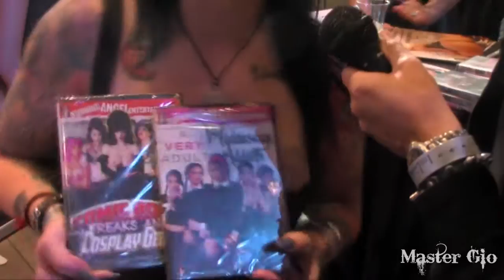A Fun Talk with Draven Star at AVN Expo 2016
The gorgeous and awesome as hell Draven Star talks to us about the AVNs, her latest work, including her doing scenes as Death from Sandman and Wednesday Addams, and more!